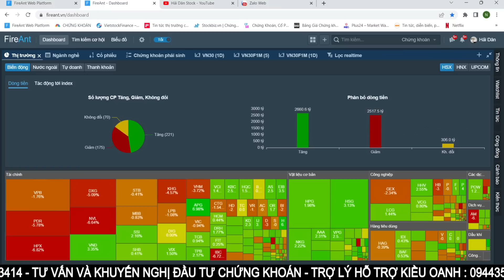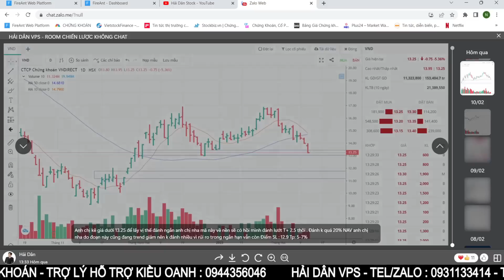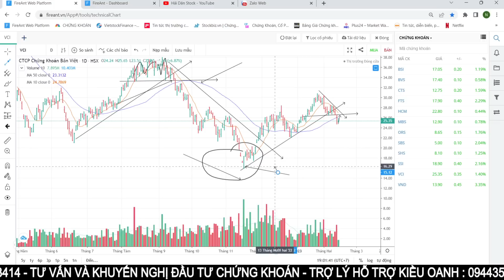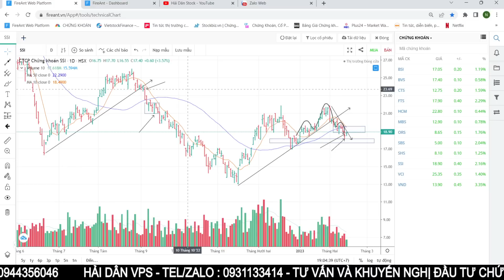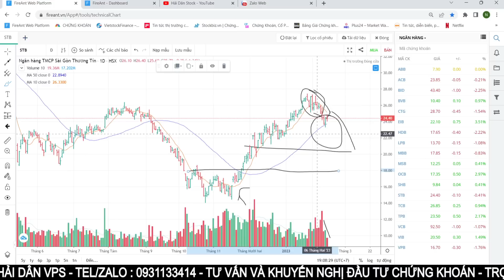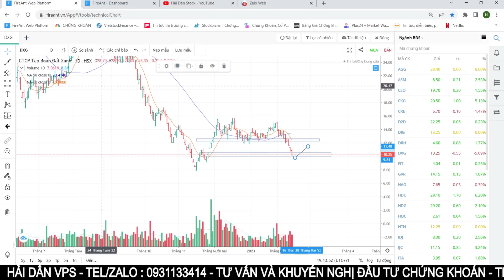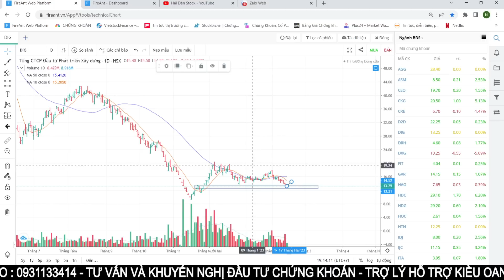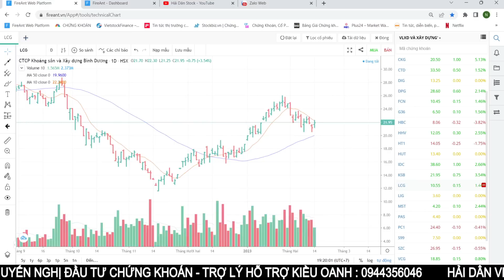Nhận định thị trường 15/02/2023 : Đỏ vỏ xanh lòng - Kịch bản test đỉnh - Top cổ phiếu sắp gãy